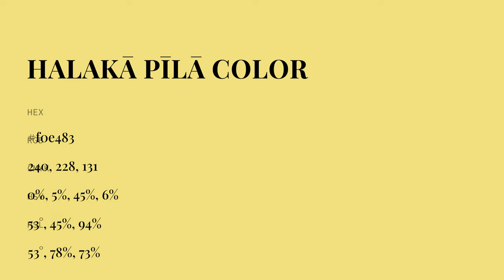Halakā Pīlā color f0e483 hex color - Yellow color - Cool color f0e483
What color is Halakā Pīlā ? f0e483 hex color - Yellow color - Cool color f0e483

Hex f0e483 Color Code is also known as Halakā Pīlā color.

Hex f0e483 Color code in CMYK color (process color) code model is generated after subtraction of 0% cyan, 4% magenta, 45% yellow and 5% black.